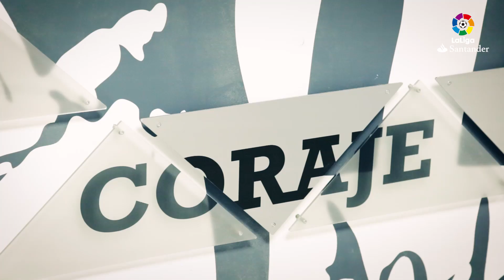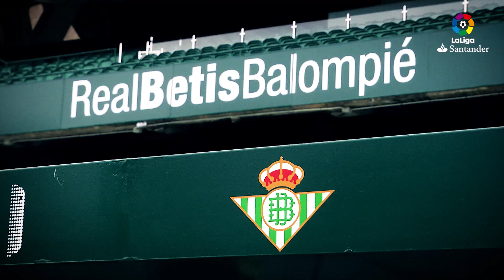All you need to know about Real Betis Balompié